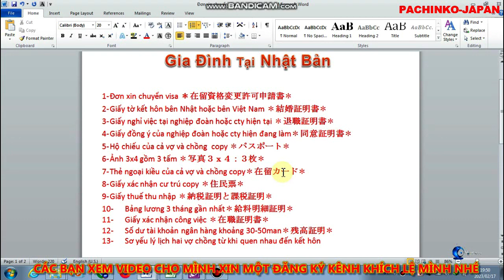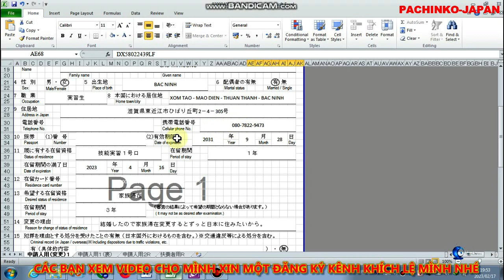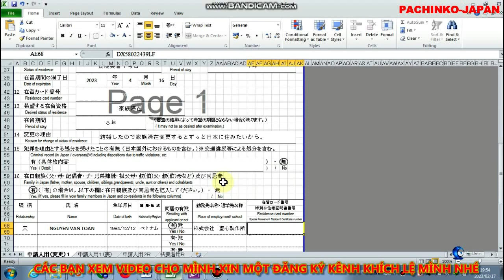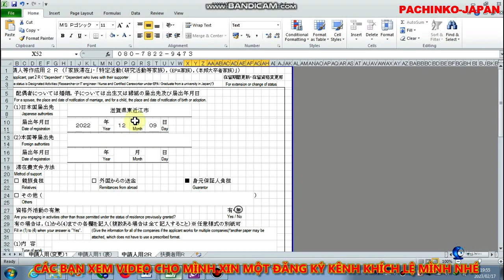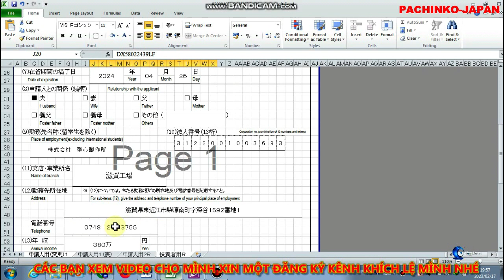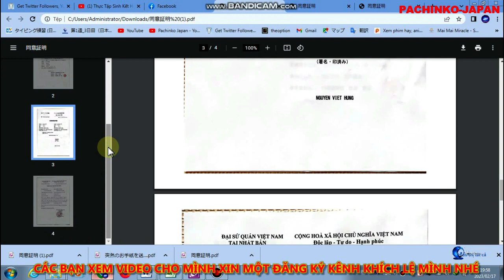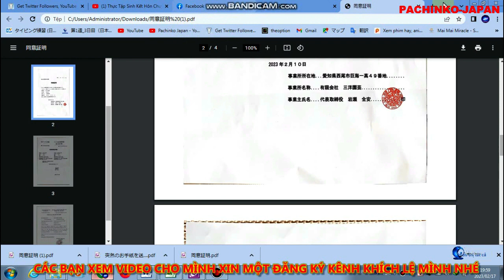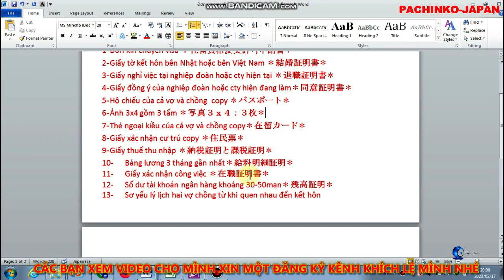THỰC TẬP SINH KẾT HÔN VỚI KỸ SƯ CHUYỂN SANG VISA GIA ĐÌNH TẠI NHẬT THÀNH CÔNG TỪ A-Z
Hiện mình đã chuyển visa thành công cho vợ mình là thực tập sinh . Mới  sang làm đc 6 tháng . Thì mình làm thủ tục kết hôn tại shiyakysyo.  Sau đó làm trích lục kết hôn tại đại sứ quán VN . Vợ mình sau khi có bầu xin cty nghỉ thì nghiệp đoàn cho về VN luôn . Nhưng Visa vẫn còn 3 tháng , mình vẫn đón vợ sang bên Nhật lại với tư cách Visa cũ . Rùi làm thủ tục đổi Visa Gia đình .Nhưng trong khi đó xin giấy đồng ý của công ty cũ . Nhưng nghiệp đoàn không xin đc cho mình . Sau đó mình tự làm giấy rùi viết thư gởi trực tiếp cty tiếp nhận công việc của vợ mình bên Nhật . Sau 4 hôm là họ đóng dấu cho .
Đây là kinh nghiệm của mình chia sẻ cho các bạn thực tập sinh .
Mọi thắc mắc các bạn có thể gọi điện hỏi trực tiếp . Cần mình làm cho giấy gì thì cứ nhắn tin. Nhớ kèm theo phí chất xám uống nước nhé.
Mẫu đơn đổi visa  sang gia đình của thực tập sinh